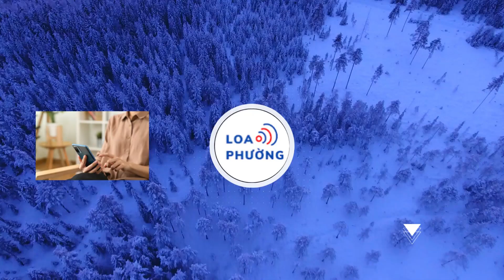Trò cưng thầy Park lọt vào tầm ngắm của loạt đội bóng Indonesia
Hậu vệ Vũ Văn Thanh đang được nhiều đội bóng ở giải vô địch quốc gia Indonesia quan tâm chiêu mộ.

Theo nguồn tin từ hãng truyền thông Bola, nhiều CLB ở giải vô địch quốc gia Indonesia (Liga 1) đang lên kế hoạch chiêu mộ các ngôi sao Đông Nam Á để hướng đến giai đoạn hai của mùa giải 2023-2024.

Chính sách tăng hạn ngạch cho các cầu thủ nước ngoài trong khu vực ASEAN được áp dụng ở Liga 1 cũng tạo cơ hội để nhiều ngôi sao Đông Nam Á lựa chọn cập bến giải đấu này.

Trước tình hình đó, trang Bola xác nhận, hiện Văn Thanh đang được nhiều đội bóng lớn ở Liga 1 quan tâm.

“Không thể đánh giá thấp tiềm năng của các tuyển thủ Việt Nam. Thực lực của họ không hề kém cạnh các ngôi sao Thái Lan ở cấp độ Đông Nam Á. Một trong những ngôi sao mà các CLB tại Liga 1 đang quan chiêu mộ ngay trong kỳ chuyển nhượng này chính là Vũ Văn Thanh.

Chơi ở vị trí hậu vệ phải, Văn Thanh giỏi trong cả việc tấn công lẫn phòng ngự. Hậu vệ trụ cột của tuyển Việt Nam hiện đang thi đấu nổi bật trong màu áo CLB Công an Hà Nội.

Cầu thủ 27 tuổi này đã có rất nhiều lần khoác áo đội tuyển quốc gia Việt Nam. Với trình độ không thể ghi ngờ của Văn Thanh, anh đang là mục tiêu hàng đầu mà các CLB tại Liga 1 nhắm tới”, trang Bola viết.

Về phần Vũ Văn Thanh, kể từ khi chuyển sang khoác áo đội bóng ngành Công an, anh vẫn đang chơi rất ấn tượng.

Mới nhất, trong chuyến hành quân đến sân Pleiku của đội bóng cũ HAGL, cầu thủ gốc Hải Dương đã đóng góp tới 3 đường kiến tạo và giúp CÔNG AN HÀ NỘI giành trọn vẹn 3 điểm.

Sau những màn trình diễn ấn tượng đó, Văn Thanh cũng được HLV Troussier gọi lên hội quân cùng đội tuyển Việt Nam để hướng tới vòng loại thứ hai World Cup 2026.